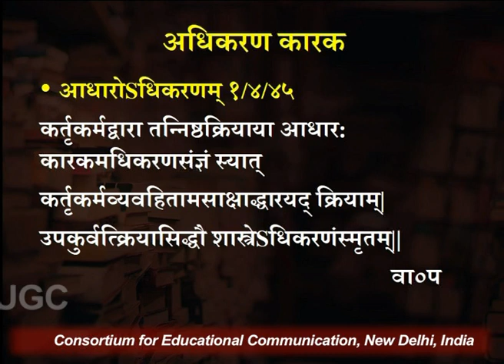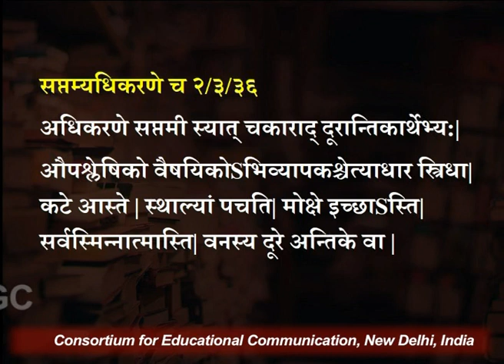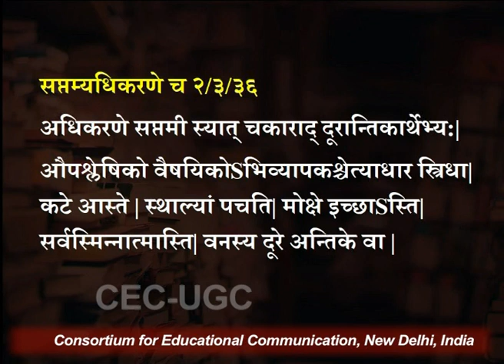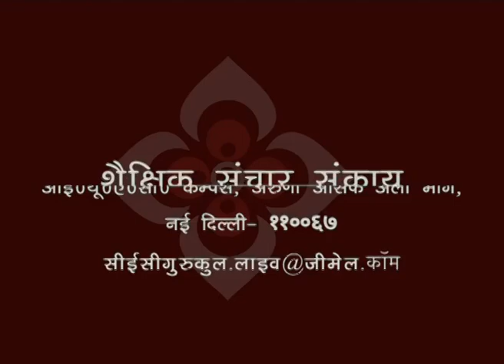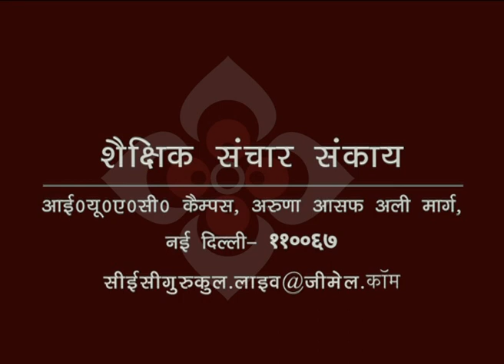कारक प्रकरण - ५८ (षष्ठी विभक्ति ) - १४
यह व्याख्यान कारक प्रकरण - ५८ (षष्ठी विभक्ति ) - १४ के बारे में बात करता है I